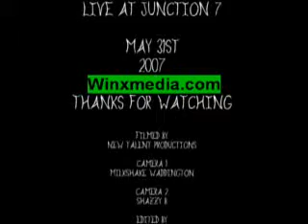A Farewell Fall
A video made by myself for these fantastic lads. One of the best Metal bands in the area.